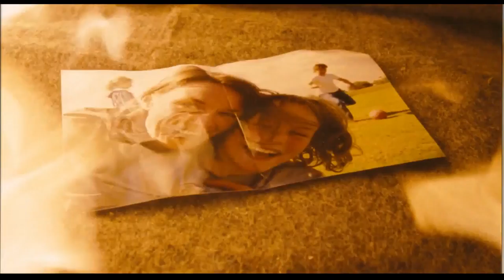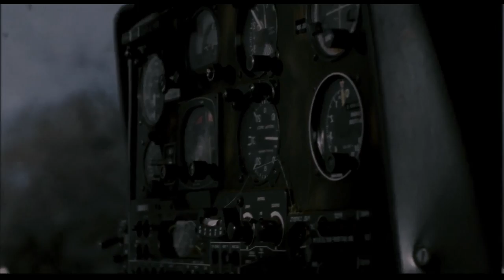99% of the POPULATION DIES in a Span Of 6 MONTHS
After a virus outbreak, survivors return to London. But the virus resurfaces, leading to chaos and tragedy for the family.

"Let us know your favorite movie in the comments below, and we'll create a short recap just for you! 🎬"